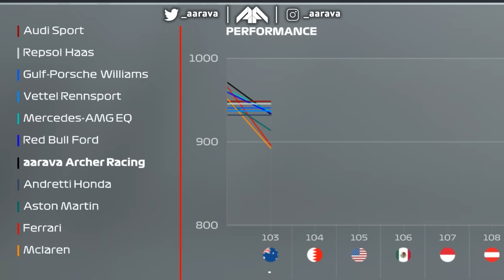NEW V8 SEASON BEGINS! REGS CHANGE! NEW TEAMS! SHOCK RESULTS! - F1 22 MY TEAM CAREER Part 103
Season 7, Part 103: Australian Grand Prix!

Liveries & Mods:
AAR F1 Team - Myself